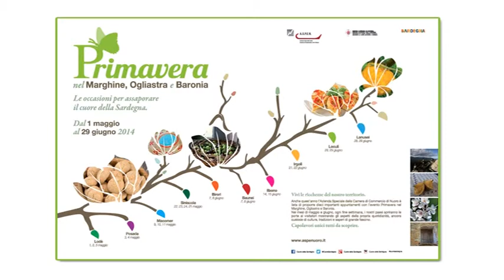Primavera nel Marghine, Ogliastra e Baronia - Lodè